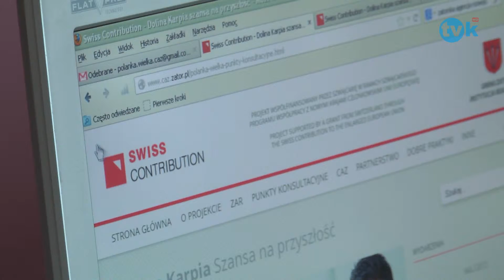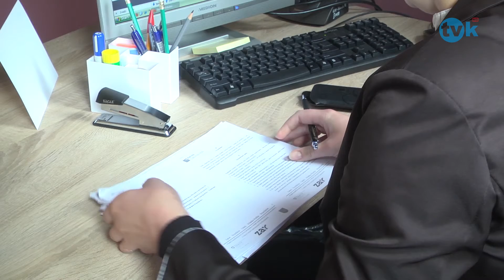Nowy punkt konsultacyjny w Polance Wielkiej TVK HD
TVK HD Nowy punkt konsultacyjny w Polance Wielkiej TVK HD